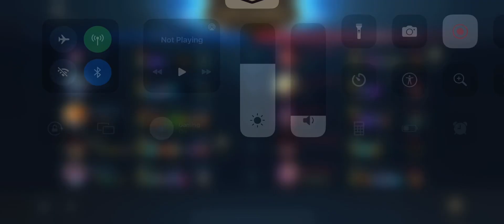Trying Bot Lane - Bxtn